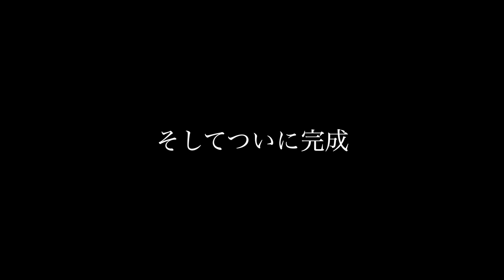紙コップアート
皆さん、おはこんです。
今回は紙コップアートをやってみました。
お手軽に出来るので皆さんもぜひ
動画をチェックしてやってみて下さい。

あとYouTube以外にもSNSをやっているので
下にURLを貼っておくのでぜひチェックしてみて下さい。